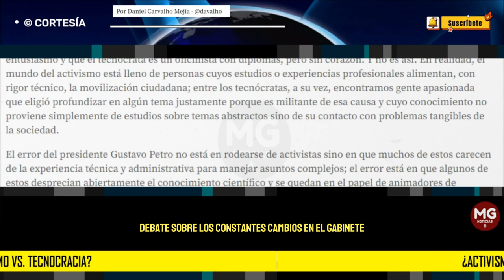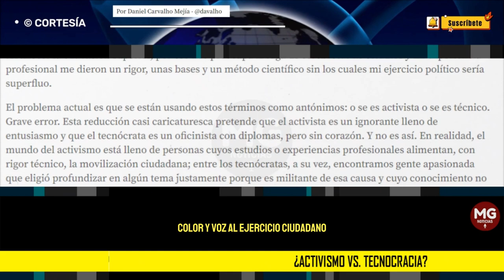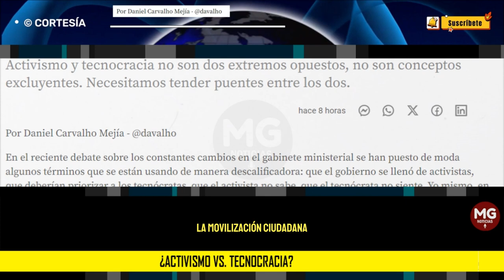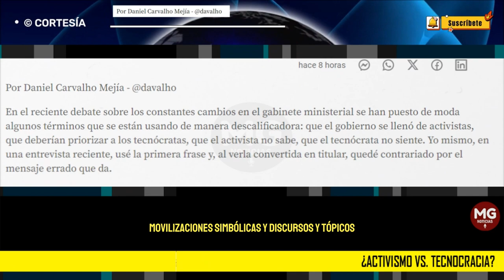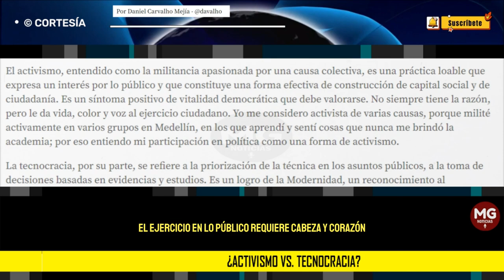¿ACTIVISMO VS TECNOCRACÍA? 🔴 Por Daniel Carvalho Mejía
Activismo y tecnocracia no son dos extremos opuestos, no son conceptos excluyentes. Necesitamos tender puentes entre los dos.
columna DANIEL CARVALHO MEJÍA